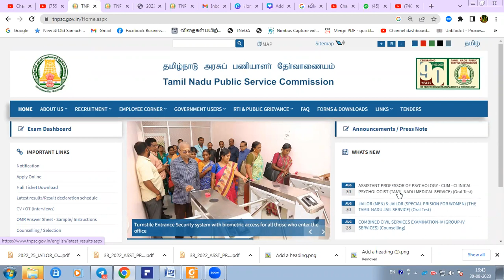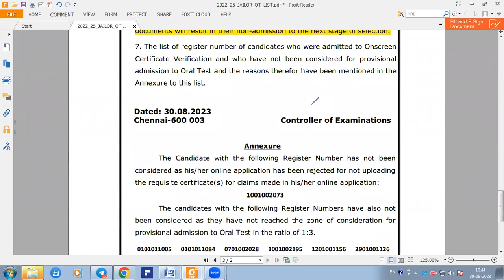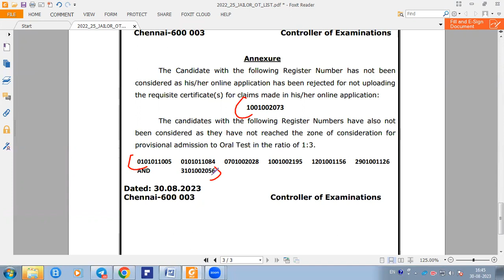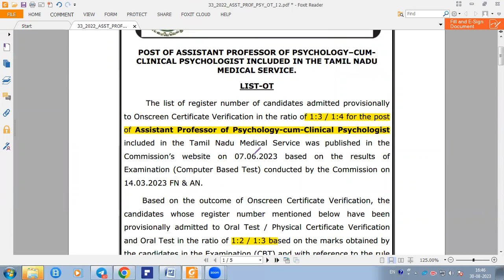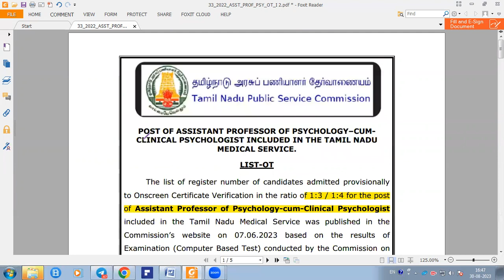TNPSC தேர்வர்களுக்கு மகிழ்ச்சியான செய்தி,RESULT UPDATES